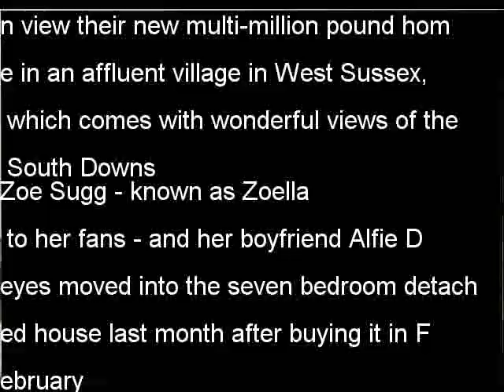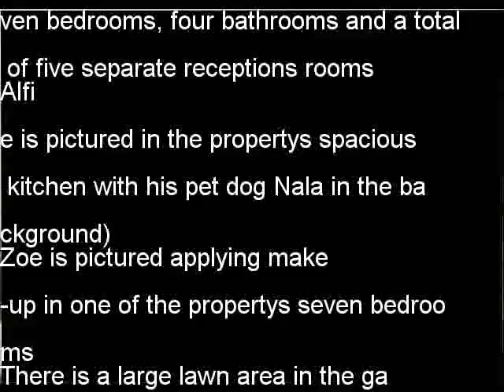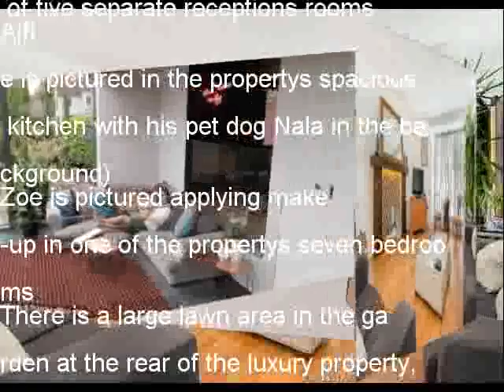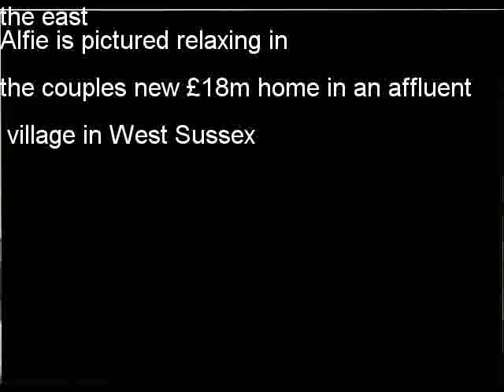What’s it like to live at the address of Zoellas house?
They are the golden couple of YouTube who invite people into their home every day filming content for their hugely popular channels on YouTube
And now their combined 26 million YouTube subscribers can view their new multi-million pound home in an affluent village in West Sussex, which comes with wonderful views of the South Downs
Zoe Sugg - known as Zoella to her fans - and her boyfriend Alfie Deyes moved into the seven bedroom detached house last month after buying it in February
Zoe Sugg known as Zoella to her fans) and her boyfriend Alfie Deyes have moved into their new £18million property this week - and here they are pictured in the downstairs toilet
Between them, the couple have more than 25million subscribers on their YouTube channels
As part of their latest vlogs, they revealed a luxury home that includes a high-spec kitchen with a bright orange Aga oven and sliding French doors leading out to an expansive garden
The property had previously been sold last year in July for £16million, according to property website Zoopla
It suggested that it is now worth £1,749,000 and could rent out for a staggering £5,150 a month
It boasts seven bedrooms, four bathrooms and a total of five separate receptions rooms
Alfie is pictured  in the propertys spacious kitchen with his pet dog Nala in the background)
Zoe is pictured applying make-up in one of the propertys seven bedrooms
There is a large lawn area in the garden at the rear of the luxury property, providing plenty of space for their pet dog to run around outside
Estate agents described the popular village as affluent, with some properties having extensive views across the South Downs
Tamsin Kemp, of estate agents Hamptons International, said: The village is near to the South Downs and to Brighton, with good transport links to London
It has excellent local and independent schools in the area
The South Downs are a range of chalk hills that extend for about 260 square miles across the south-eastern coastal counties of England from the Itchen Valley of Hampshire in the west to Beachy Head, near Eastbourne in East Sussex, in the east
Alfie is pictured relaxing in the couples new £18m home in an affluent village in West Sussex